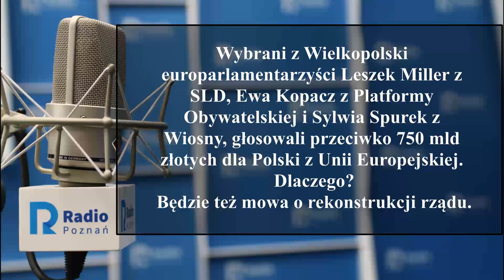Wielkopolskie popołudnie: Witold Czarnecki [27.0. 2020]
Wybrani z Wielkopolski europarlamentarzyści Leszek Miller z SLD, Ewa Kopacz z Platformy Obywatelskiej i Sylwia Spurek z Wiosny, głosowali przeciwko 750 mld złotych dla Polski z Unii Europejskiej. Dlaczego?

Będzie też mowa o rekonstrukcji rządu.